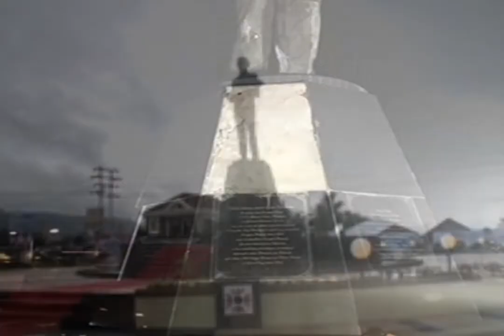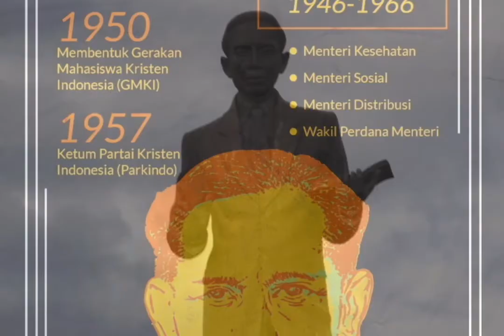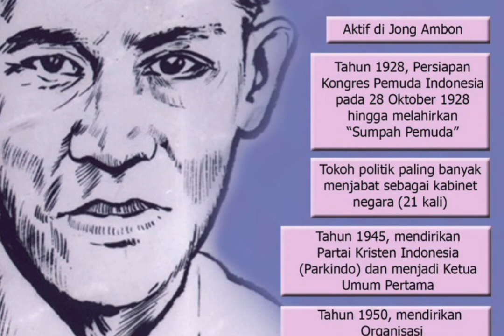Biografi J Leimena Pahlawan Asal Maluku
pahlawan nasional indonesia